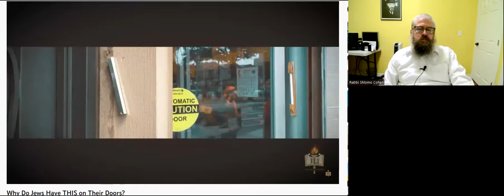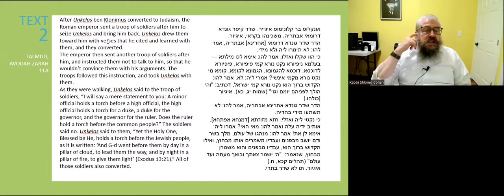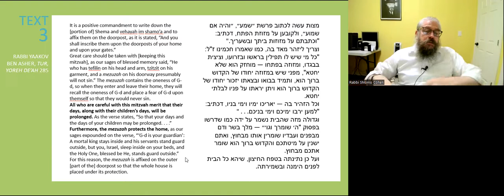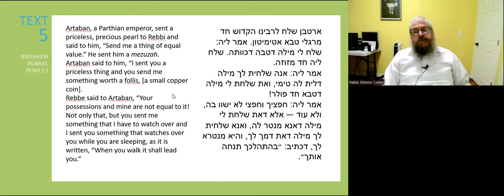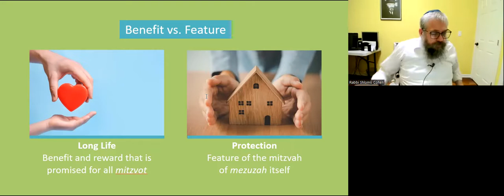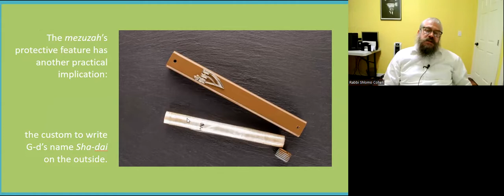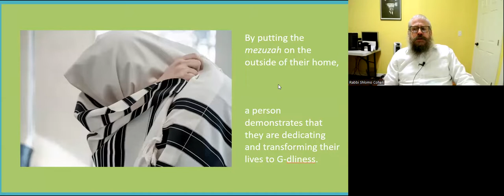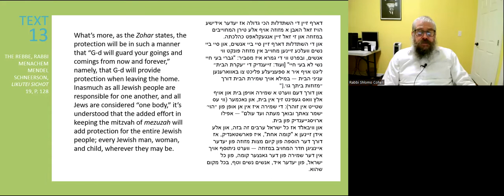G-D’S SECURITY SYSTEM Understanding the Power of the Mezuzah - Torah Studies - Eikev - 5782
Throughout the ages, Jews have affixed a small scroll on the doors of their homes, loudly proclaiming to all,
“This is a Jewish home.”

Discover the meaning of this important mitzvah, and just how much you can benefit from the mezuzah’s protective quality.